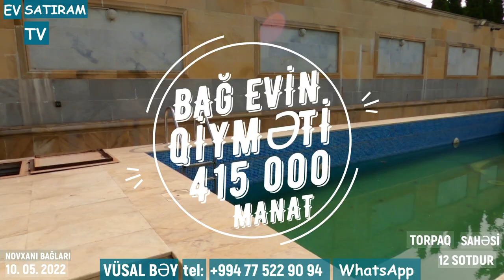12 SOTDA BAĞ EVİ SATILIR, ENDİRİM VAR /Недвижимость в Баку / EV SATIRAM TV/ bag evleri